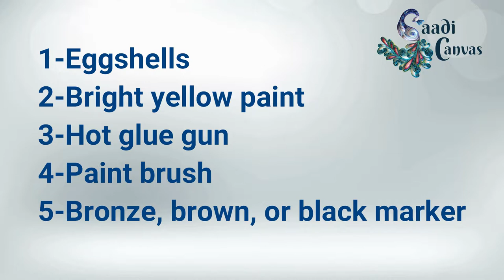Pineapple Plant Holder | DIY | Home Decor Ideas | Crafts